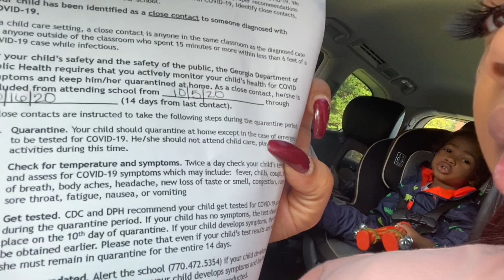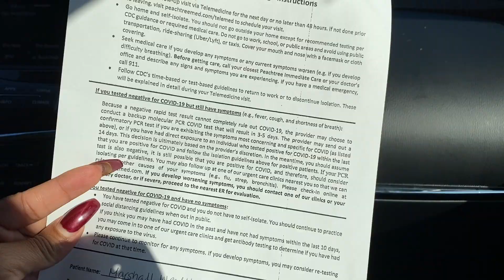MY BABY GOT TESTED FOR COVID!!!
The Marshall's Party of 5